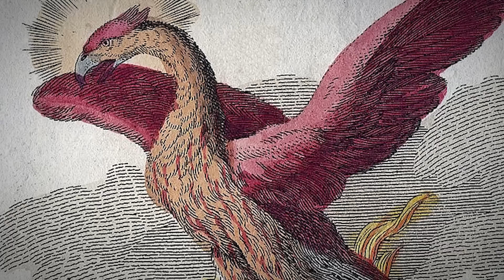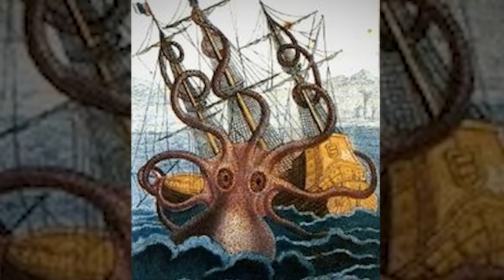20 Mythical Creatures That Were Only Seen Once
Legends of monsters, beasts, and strange looking animals have existed since the dawn of storytelling. But who is to say what’s real and what’s been forgotten? From tales of Dragons on each continent to amazing pictures of a real mermaid, here are 20 Mythical Creatures That Were Only Seen Once